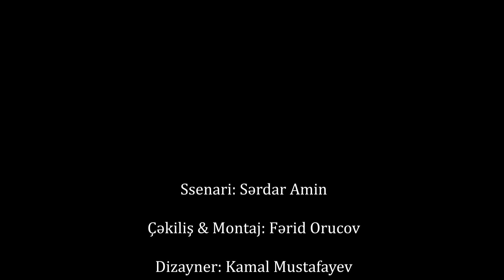Qarabağda 4 il döyüşən, meyitindən səs gələn Dərya müəmması. Hüseynin sirli ölümü...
Biri var idi... – Hüseyn Dərya

Onda şeytan tükü var idi, baxdığı bütün insanların qəlbinə bitib-tükənməyən bir atəş salırdı. O üzdən Azərbaycanda özündən əvvəl və özündən sonra heç bir məşhurda olmayacaq sayda coşqun fanat ordusu yarandı.
Azərbaycanda adı divarlara ən çox yazılan ismdən – Hüseyn Dəryadan – daha doğrusu, ölmədən morqa atılan, meyitindən qəribə səs gələn, narkotika və qadınların qurbanına çevrilən Hüseyn Dərya müəmmasından danışacağıq... Zəng edib məni ölümlə hədələyirlər, tez-tez intihara cəhd edirəm dediyi günlərin birində qəzaya düşən reperin ölümünə nə səbəb oldu? İntiharmı, sui-qəsdmi, əcəlmi?
O, 1975-ci il iyunun 29-da Bakıxanov qəsəbəsində doğulub. Ailədə 5 uşaq olublar - 3 bacı, 2 qardaş. İlk təhsilini Nərimanov rayonunda yerləşən 4 saylı fars təmayüllü məktəbdə alıb. Farsca yazmağı və danışmağı mükəmməl bilib. Hamı onu şəhər uşağı kimi tanısa da, əslən laçınlıdır. Məktəbi bitirəndən sonra sənədlərini Bakı Dövlət Universitetinə verib, sonra fikrini dəyişərək, hərbi xidmətə yollanıb. Xidməti Qarabağ müharibəsi dönəminə düşdüyündən 4 il 2 ay hərbi xidmət çəkib. Müharibə veteranı və müharibə əlili olub. Hərbi xidmətdə olduğu dönəmdə hələki replə yox, meyxana ilə məşğul olub
Hüseyn bəlkə də Azərbaycanda ən qısa anda populyarlığın pik nöqtəsinə çatan yeganə şəxsdir. Karyerası boyu aşa bilmədiyi mahnı isə, özünün heç vaxt ciddiyə almadığı, hətta son iki bəndini səsyazma studyasında salfetə yazdığı “Keyf elə” mahnısı oldu.

Həmin albomda “Soy” mahnısının uğur qazanacağını düşünsə də, “Keyf elə” anidən partlayır. O bizə eyni albomda həm muğam, soyumuza sayqı təqdim etmişdi, həm də “keyf elə” demişdi. Biz “Keyf”i seçdik...(Yan ekranda fanatların əyləncəsi, Sərdar ekrana baxır)

Daim ironiyanı həqiqət kimi qəbul edib eyforiyaya qapılan qafqazlılar kimi bu irreal təklif – “Keyf elə” ifadəsi bir gecəyə bütün Azərbaycanın qanına işlədi. Necə ki, illər əvvəl Mirzə Ələkbər Sabirin “Millət necə tarac olur olsun, nə işim var?” ironiyasına da eyni münasibəti bildirmişdik.
Hüseyn isə hələ qarşısındakı bu təhlükədən xəbərsiz idi...
Analoqu olmayan enerjisi, istedadı ilə salfetkaya yazaraq bir günə ərsəyə gətirdiyi mahnılarını sıralayır, məşhurluğun təhlükəli sərhədlərində dolaşır, tikanlı məftillərin üzərindən o üzə, bu üzə hoppanaraq həyatı ilə oyun oynayırdı...

Rejiossor Kənan MM-lə dost olublar, Hüseyn Dərya anidən çox böyük populyarlıq qazansa da, hələ maddi baxımdan normal təminatı yox idi. Televiziyaya qonaq çağrıldıqda maraqlı bir hadisə yaşanır. Kənan deyir, Hüseynin paltarı mənə nisbətən daha nimdaş olduğu üçün Speysin tualetində paltarımızı dəyişdik. Beləcə Hüseyn Dərya Kənanın paltarı ilə efirə çıxır. Kənan həmin müsahibəsində onu da qeyd edir ki, onlar həmin ərəfədə Nabrana istirahətə gediblərmiş. Normal istirahət üçün pulları olmasa da, hər yerdə Hüseyn Dəryanın mahnıları səslənirmiş.

O dönəmlərin ən məşhur aparıcılarından olan Kamran Həsənli isə hələ reperin sağlığında etiraf edirdi ki, bir dəfə Hüseyn Dəryanı təqdim edərkən zaldan elə səs qopub ki, o çığırtı nə ondan əvvəl, nə də sonra Azərbaycanda başqa bir məşhura görə səslənməyib. Konsertlərinin birində papağını, boyunbağını, hətta ayqqabılarını belə çıxarıblar.

Hüseyn Dərya popularlığının zirvəsində olduğu günlərin birində bərbəzəyin amansız sərgisi olan Nizami küçəsində təsadüfən bir xanımla rastlaşır. Bu rastlantı bir müddət sonra sevgiyə, daha sonra ailəyə çevrilir. İlk həyat yoldaşı olan Sevda Məmmədovadan 2003-cü il təvəlüdlü Ayşə adlı qızı dünyaya gəlir. Bir neçə il sonra reper köhnə pərəstişkarlarından olan Sona İbadova ilə qarşılaşır. Sona bu zaman əmisi oğlu ilə nişanlı olsa da, cütlük bəlalı bir sevdaya qol qoyurlar. Və beləcə o ikinci bir ailə həyatına başlayır, Sevda ona 2006-cı ildə Cahangir adlı bir oğlan bəxş edir.
Hüseyn Dəryanın ailə həyatı təsadüflər, risklər - ən əsası da stabil olmayan, enişli yoxuşlu sevgi macəraları ilə doludur.
Qarşısına çıxan qadınlar zəncirvari olaraq Hüseyni ovsunlayıb – nə qədər qəribə səslənsə də - öz ittihamlarına görə biri digərinin ailəsini dağıdıb. Amma bu paramparça görüntünün içində hər dağılan ailədə bir az da parçalanan Hüseyn Dərya diqqətdən kənarda qalır.